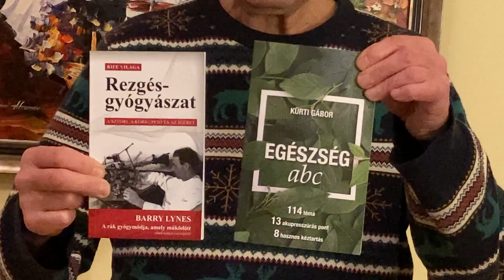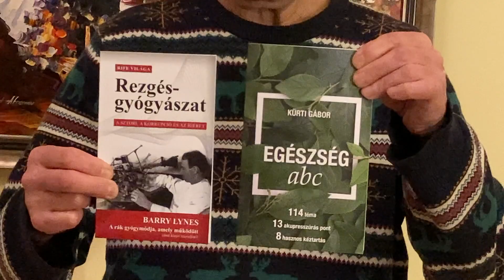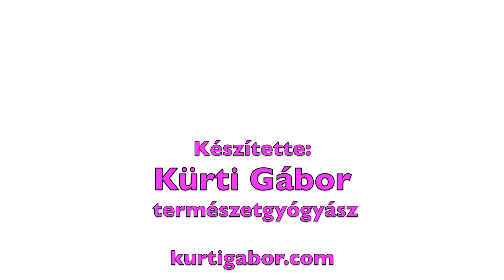„Lélekkapu" pont a fülön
Korábban már ismertettem a „lélekkapu" akupresszúrás pont masszírozását a karon, most egy másik kezelési lehetőséget mutatok, amit a fülünkön érhetjük el. Gyors, egyszerű és igazán hatékony. Próbálják ki önök is, ha stresszhelyzetben vannak, netán az alvás nehezen menne.